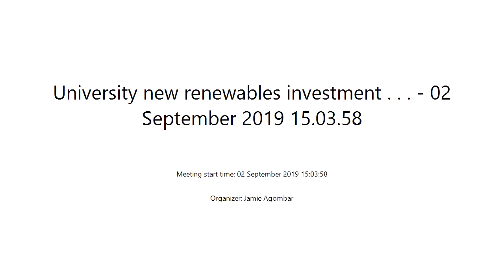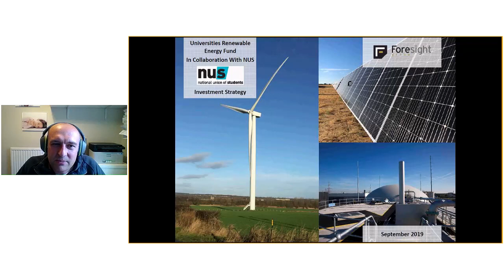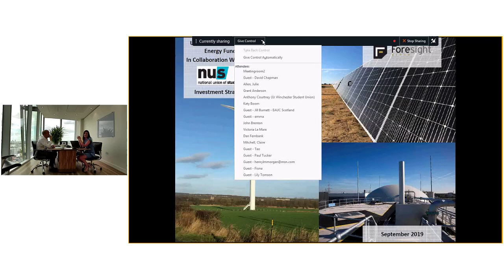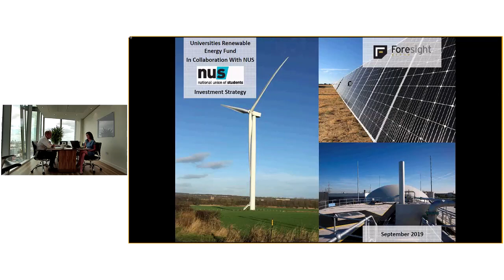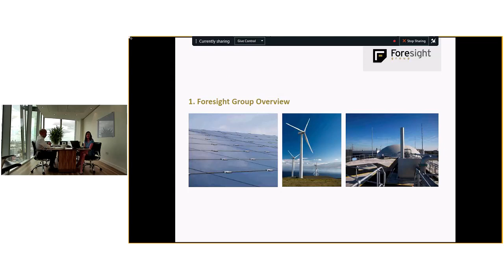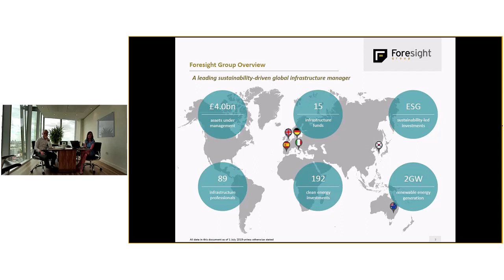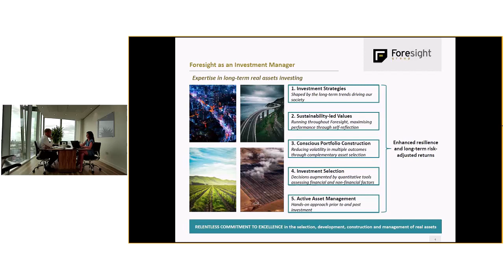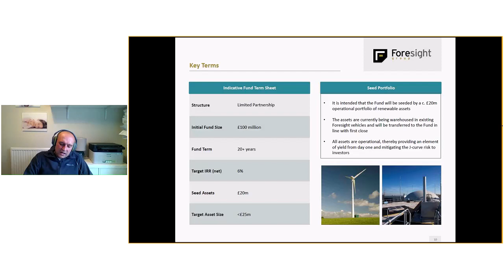20190902 Renewables investment fund for UK universities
A recording of a webinar introducing the UK's first renewables-specific investment fund for university endowments. UK universities have c£3.5bn invested in off-the-shelf listed equity investment funds. We are encouraging all UK universities to redeploy their listed equity investments into such funds, which are typically made up of established renewable infrastructure. This will free up investment for yet more new renewables, which is exactly what the IPCC says we urgently need at this time. We calculate that moving the full £3.5bn into such funds would collectively produce enough new renewable energy to power the equivalent of 1.8m homes or remove 1.9m cars off the roads. The first tranche of the Foresight fund is £100m. We plan to share other funds from other investment managers in the near future so there is some healthy competition.